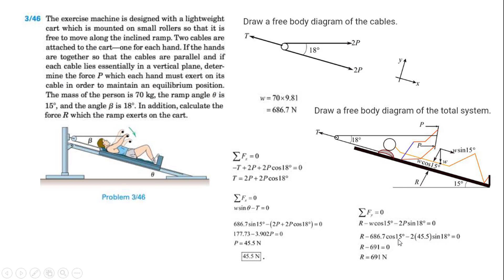شرح السؤال السادس والاربعين p. 46 | مريام النسخة الثامنة الفصل الثالث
3/46 The exercise machine is designed with a lightweight cart which is mounted on small rollers so that it is free to move along the inclined ramp. Two cables are attached to the cart—one for each hand. If the hands are together so that the cables are parallel and if each cable lies essentially in a vertical plane, determine the force 𝑃 which each hand must exert on its cable in order to maintain an equilibrium position. The mass of the person is 70 kg, the ramp angle θ is 15°, and the angle β is 18°. In addition, calculate the force 𝑅 which the ramp exerts on the cart.